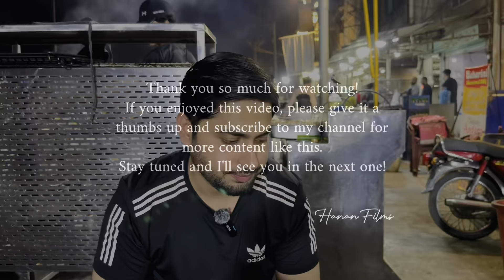Hot Turkish Steak Shawarma At Bahraini Shawarma Faisalabad | Chicken Dam Pukht | 30 Arabic Shawarma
Hot Turkish Steak Shawarma At Bahraini Shawarma Faisalabad | Chicken Dam Pukht | 30 Arabic Shawarma | Best Shawarma 2024 | BBQ 2024 | Street Food Pakistan | Hanan Films

Join me on a mouthwatering journey through the bustling streets of Faisalabad, where we uncover a hidden gem for all the Shawarma enthusiasts out there! 🌯✨ Dive into the heart of savory delights at Bahraini Shawarma, conveniently nestled opposite the Agriculture University on Narwala Road.

Our taste buds were tantalized by the star of the show, the Turkish Steak Shawarma, a masterpiece stuffed with succulent chicken steaks, drizzled in rich, spicy sauces that set your palate ablaze with flavor! 🍗🔥

Next up, we indulged in the Chicken Dam Pukht – a BBQ sensation. Imagine a chicken piece so tender, so organically wholesome, and completely oil-free, seasoned with a bold hit of black pepper that leaves you craving more. It's BBQ redefined! 🍖🌿

And just when you think it can't get any better, we sank our teeth into the Chicken Club House Sandwich. Picture this: perfectly BBQ'd chicken nestled between fresh, fluffy bread – a true symphony of flavors! 🥪🍗

With over 30 Arabic Shawarma varieties on their menu, Bahraini Shawarma doesn't just promise variety; it delivers an explosion of authentic tastes that will transport you straight to the heart of Arabia. 🕌👌

The quality? Impeccable. The taste? Unforgettable. The experience? Absolutely delightful. Don't just take my word for it; watch the vlog and let your senses be the judge! 📹🎉

The content in this video is not sponsored, and all opinions expressed are my own.